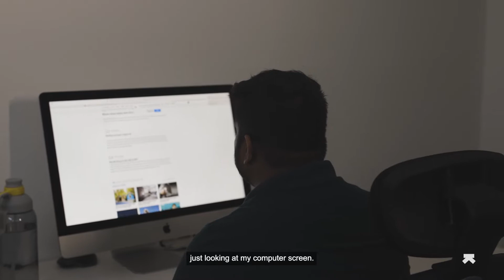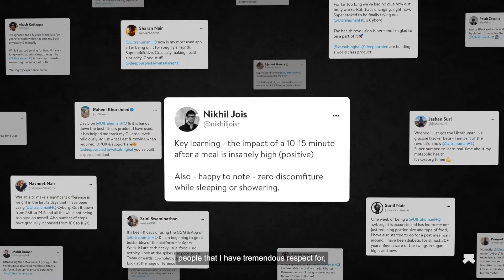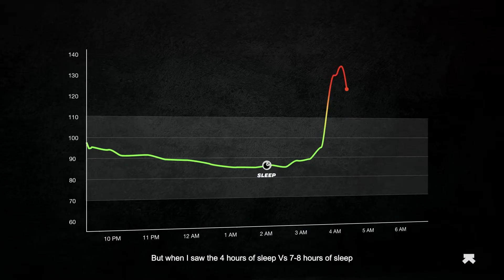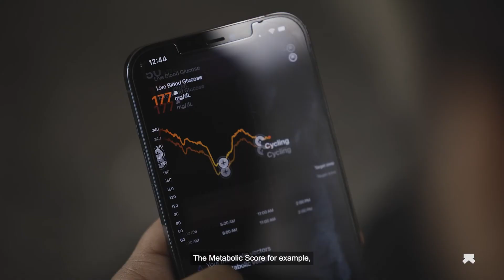Gamifying his way to a Healthier Life with Ultrahuman M1 | Ft. Sharan Nair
"If I have to do better in life, then I have to align my mind and body to reach that goal, The Cyborg helped me achieve that" - Sharan Nair, Chief Business Officer of Coinswitch Kuber.

Watch how the Ultrahuman M1 helped Sharan and kept him motivated in his fitness journey!

Not a Cyborg yet? It's time to Evolve to Cyborg.

The Ultrahuman M1 helps you monitor your blood sugar levels to optimize your metabolic health. It's possible to quantify your metabolic health with a metabolic score. The key determinants of this metric include glucose variability, average glucose score and time in target range.